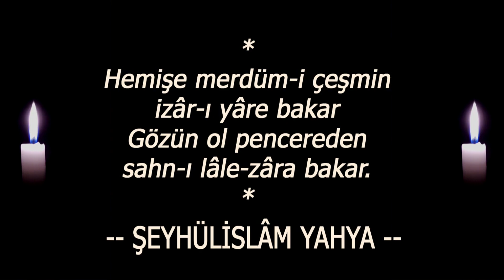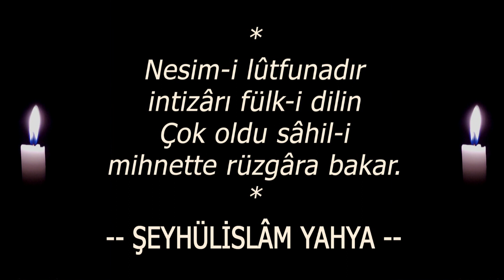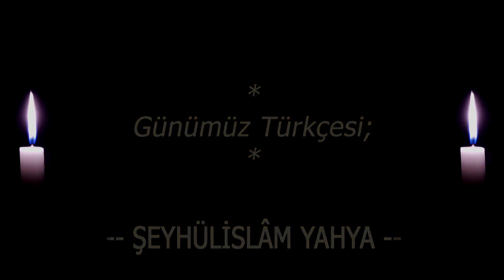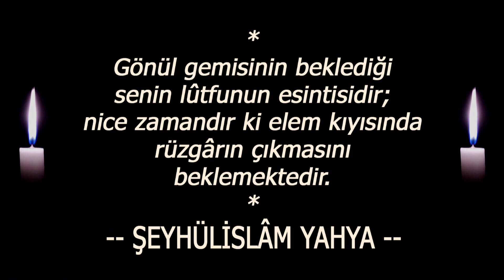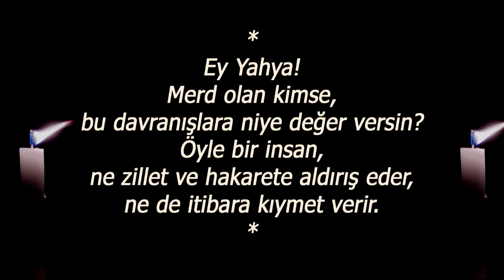Hemişe merdüm-i çeşmin izâr-ı yâre bakar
♦  ŞEYHÜLİSLÂM YAHYA  ♦